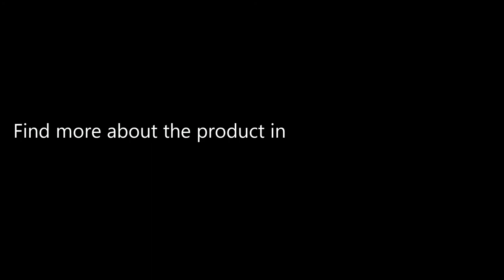E27 Vintage Ceiling Light Pendant Lamp Fixture Chandelier Cage Lampshade